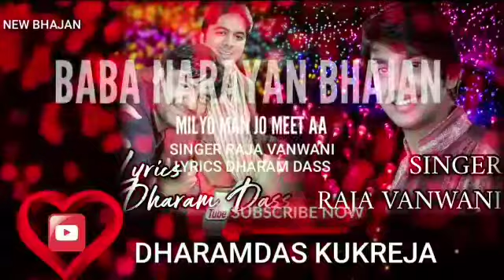Deewano Kayo | Dilbar Sain | Jai Samadha Coming Soon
Video Editing By

Song: Deewano Kayo
Sing By: Raja Vanwani
Lyrics By: Dharamdas

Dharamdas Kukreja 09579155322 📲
Jai Samadha 👏

Dharamdas Kukreja
& Samadha Sanskar

Jiske Sir Upar Tu Suwami
So Dukh Kaisa Paave
Mol Na jane Maya Mad Mata
Marna Cheet Na Aave

Sab Ka Malik Aek Hai ☝️

Pooj Udasin Samadha Ashram Shikarpur 🙏🏻

Jai Samadha 🙏🏻